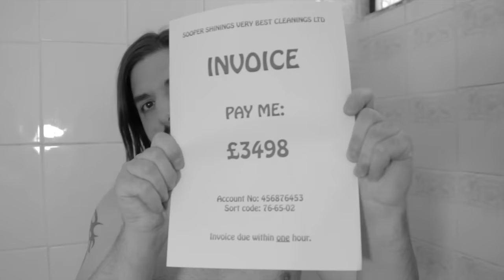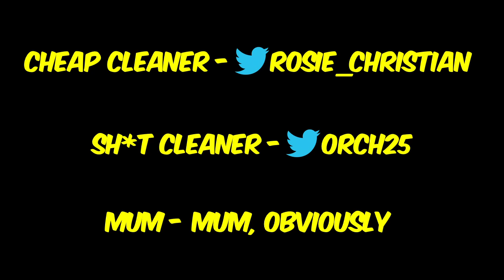Reuben Christian - REUMIX - "Cheap Cleaner" | ORIGINALLY "Cheerleader" by OMI